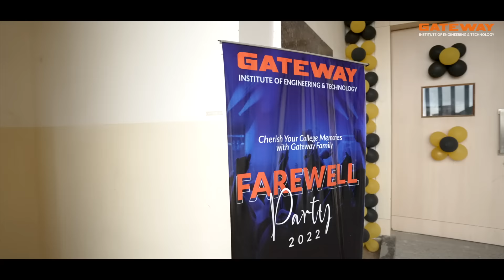Glimpses of the Farewell Party at GIET for B.Tech, BBA, BCA, and MBA Passouts I 30th June 202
Pre-final year students of Gateway Institute of Engineering and Technology organized a grand Farewell party for all the passing outs of B.Tech, BBA, BCA, and MBA streams on 30th June 2022. Team Gateway wishes them a perfect career and a great future ahead.